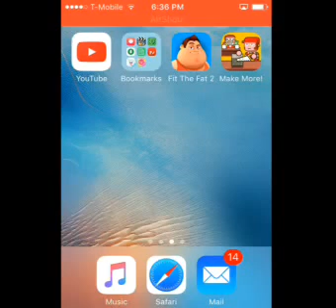Airshou Is Back!